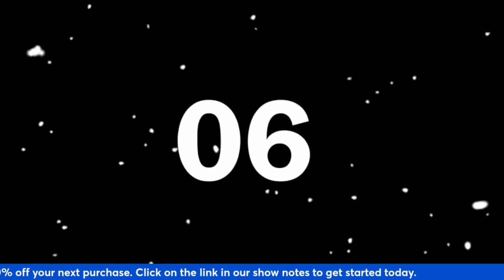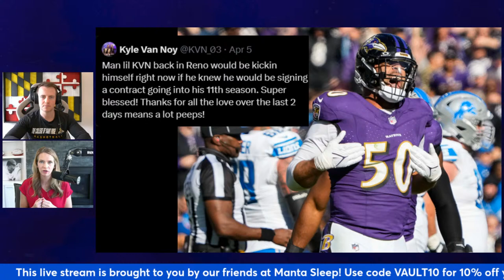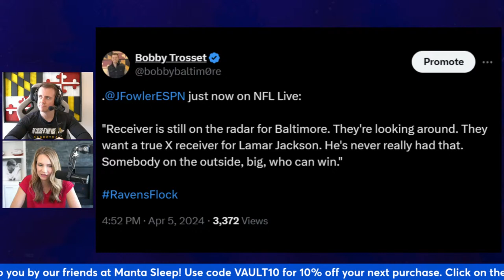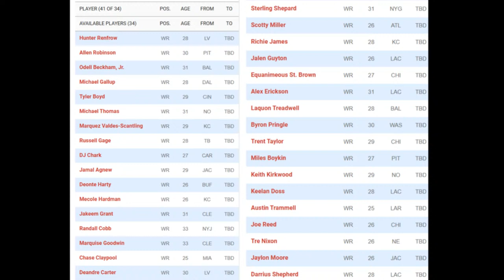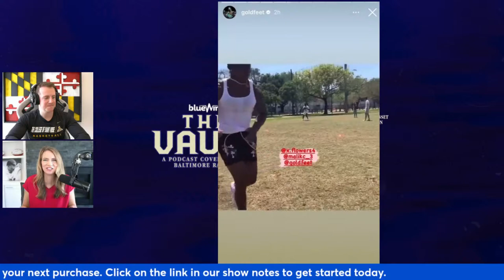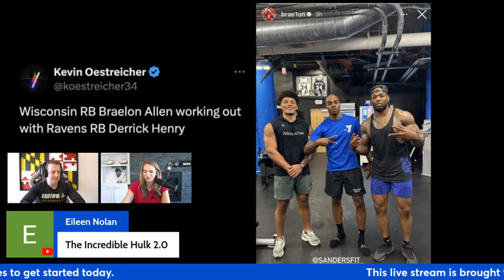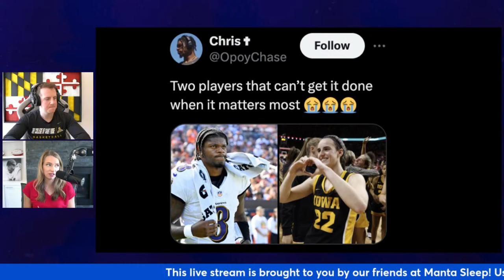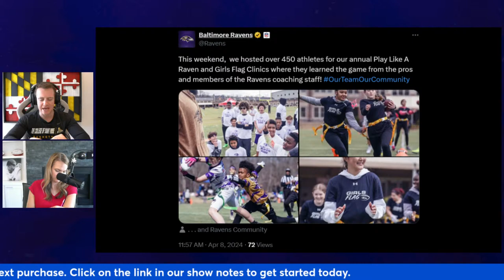Newly-Signed Raven CHALLENGES Lamar Jackson, Teammates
On this edition of the Vault, Sarah & Bobby dive into the following:

Kyle Van Noy sends clear offseason message
ESPN reporter shares Ravens' plan for WR
Notable offseason player workouts surface

And more...

SOCIAL